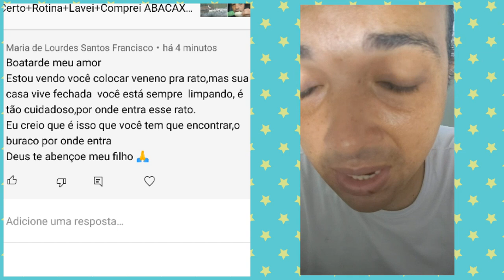De Onde Eles Vem?